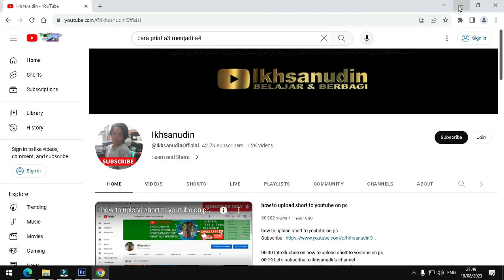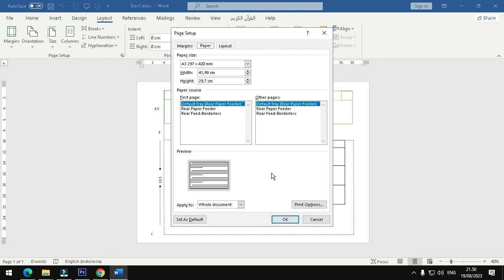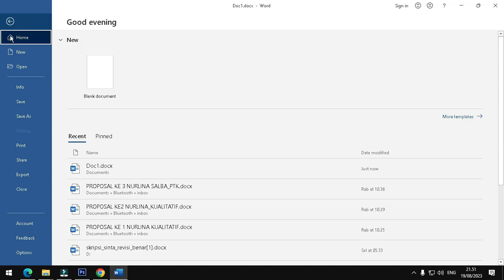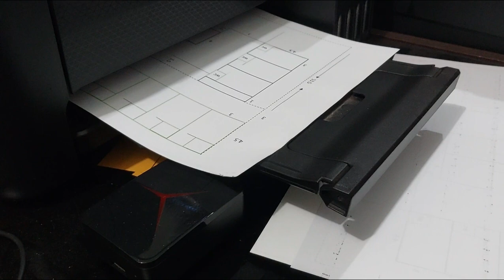cara print a3 jadi a4 di microsoft word